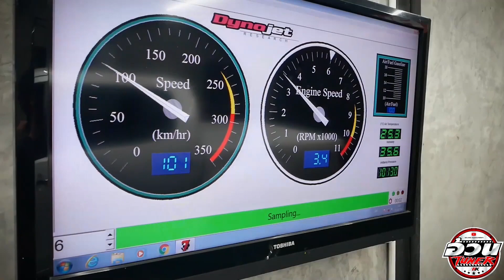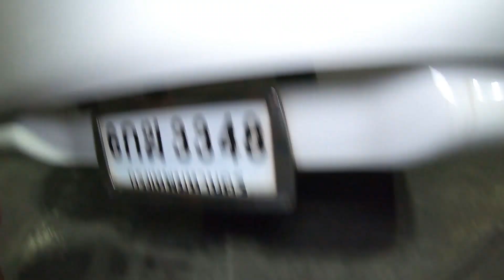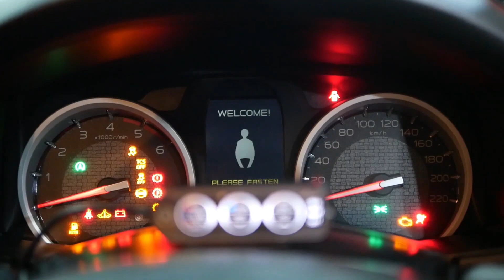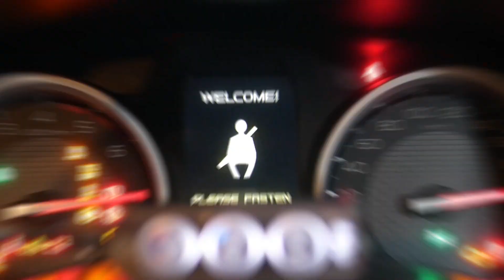งบ50,000 ไทรทรัน จัดความแรง+จัดทรง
ยางใหม่4เส้นมีล้อมาแล้ว จัดทรงโหลดหน้า1หลัง3

โช็คAztex force 4ต้น หน้าไม่ปรับหลังปรับ ของเหลวทั้งหมด

กล่องอีซียู+คันเร่งไฟฟ้า ท่อไอเสีย1เส้น และจุกจิกเบาๆ

คลิปนี้ (เพื่อความบันเทิง) เท่านั้น